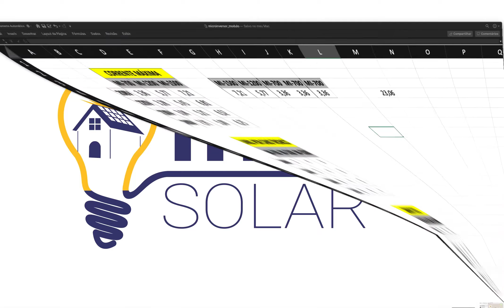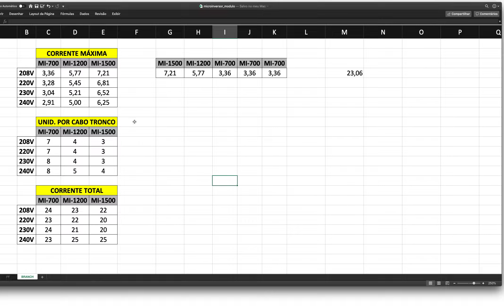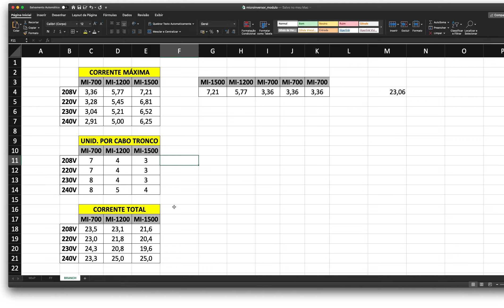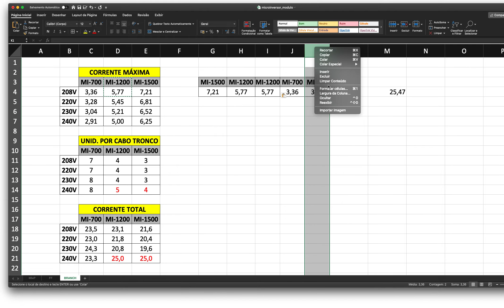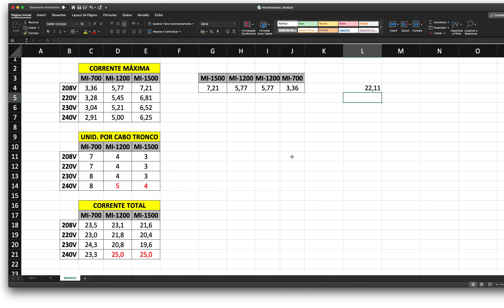Microinversores Hoymiles - Quantos microinversores posso colocar no mesmo cabo tronco? Video 2/2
Nesse vídeo eu falo sobre quantos microinversores posso colocar no mesmo cabo tronco e de que forma posso mesclar os diferentes modelos.

Thiago Arreguy
Engenheiro de Controle e Automação - UFMG
Mestre em Engenharia Elétrica - UFMG
Especialista em Sistemas Fotovoltaicos - UNICAMP
Treinamento pela HOYMILES
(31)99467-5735